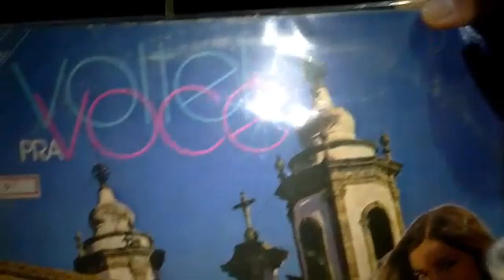voltei pra você internacional